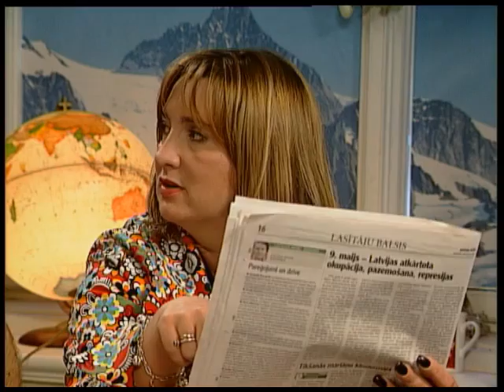TasNotiekLatvija2 7maijs 2009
TasNotiekLatvija2 7maijs 2009 sipeniece kalnins krauze dule latvija prieks joki analize politika tas notiek latvija 7 maijs 2009 tas notiek latvija 2 7maijs tas notiek latvija